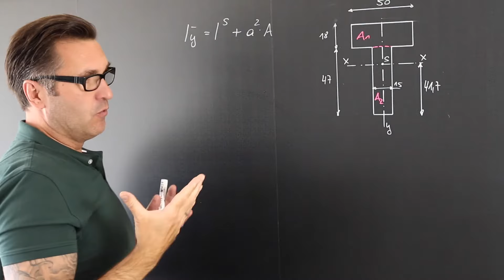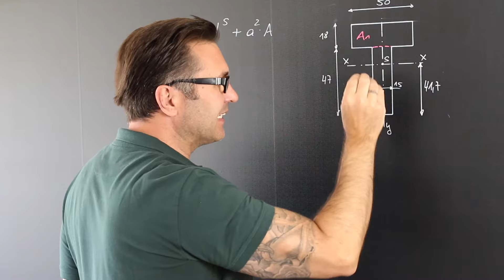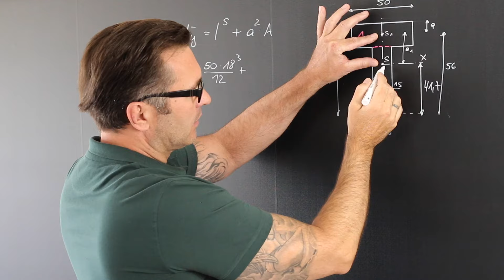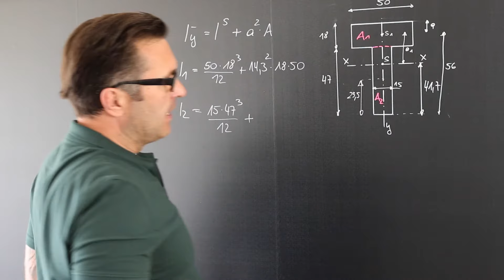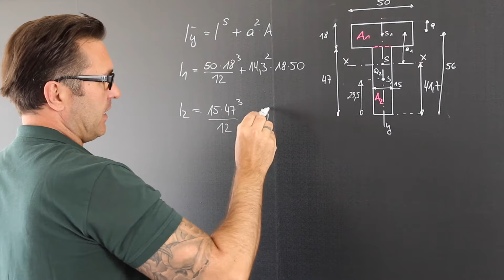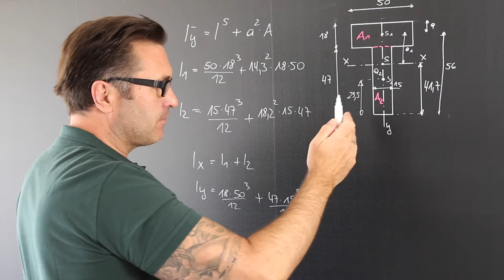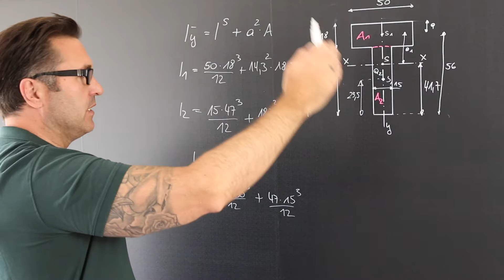Flächenmoment mit dem Satz von Steiner berechnen | Biegewiderstand | Flächenmoment 2. Grades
Für ein T-Profil soll das axiale Flächenmoment Ix für die Gesamtschwerachse x–x ermittelt wer- den.

Aufgabe und Bildzitat aus
Technische Mechanik
32., überarbeitete und erweiterte Auflage Seite 321ff

lernflix.at bietet individuelle Online Nachhilfe in Mechanik und Statik.

Das Flächenträgheitsmoment, auch als Flächenmoment 2. Grades bezeichnet, ist eine in der Festigkeitslehre verwendete, aus dem Querschnitt eines Trägers abgeleitete geometrische Größe, die zu dessen Verformungs- und Spannungsberechnung bei Biege- und Torsionsbeanspruchung eingeführt wurde. Die verwendeten Formeln enthalten das Flächenträgheitsmoment neben anderen Größen, wie solchen für die Belastung und für die Eigenschaften des verwendeten Werkstoffs.

Mit Hilfe des Flächenträgheitsmomentes werden auch diejenigen Belastungen berechnet, deren Überschreiten zum Knicken von Stäben oder Beulen von Schalen führt. Das Flächenträgheitsmoment darf nicht mit dem (Massen-)Trägheitsmoment verwechselt werden, das die Trägheit eines rotierenden Körpers gegenüber einer Winkelbeschleunigung charakterisiert.

Mit dem axialen Flächenträgheitsmoment Ia wird die Querschnitts-Abhängigkeit der Verbiegung eines Balkens unter Belastung zusammenfassend beschrieben. Die Verbiegung und die im Querschnitt entstehenden inneren Spannungen sind umso kleiner, je größer das axiale Flächenträgheitsmoment ist. Das wesentlichste Maß im Querschnitt ist dabei die Ausdehnung in Richtung der angreifenden Kraft.

Alle hier genannten Flächenträgheitsmomente werden auf einen speziellen Punkt, nämlich den Flächenschwerpunkt (Flächenmittelpunkt), bezogen. Für alle anderen Punkte können die Flächenträgheitsmomente mit dem Steinerschen Satz berechnet werden.

Das Widerstandsmoment W kann man in der linearen Elastizitätstheorie verwenden, um die am Querschnitts-Rand auftretende größte Beanspruchung (Spannung) zu bestimmen. Es ist der Quotient aus dem Flächenträgheitsmoment und dem Abstand amax des Randes von der neutralen Faser.

Als Widerstandsmoment W wird in der technischen Mechanik eine allein aus der Geometrie (Form und Maße) eines Balkenquerschnitts abgeleitete Größe bezeichnet. Sie ist ein Maß dafür, welchen Widerstand ein Balken bei Belastung der Entstehung innerer Spannungen entgegensetzt.
Bei der Belastung Biegen wird vom axialen oder Biegewiderstandsmoment Wax gesprochen, beim Verwinden (Torsion) wird vom polaren Widerstandsmoment Wp oder Torsionswiderstandsmoment Wt gesprochen.

Das Widerstandsmoment eines Querschnitts steht in einfachem geometrischen Zusammenhang mit dem Flächenträgheitsmoment, mit dessen Hilfe bei der Querschnitts-Bemessung die Verformung eines Balkens bei Belastung berechnet wird (siehe auch Steifigkeit). Widerstandsmoment und Flächenträgheitsmoment sind, in Abhängigkeit von den typischen Abmessungen geometrisch einfacher Flächen und standardisierter Materialprofile (z. B. Stahlprofile), in allgemeinen technischen Handbüchern enthalten, oft in gemeinsamen Tabellen.

Mechanik Nachhilfe in Villach